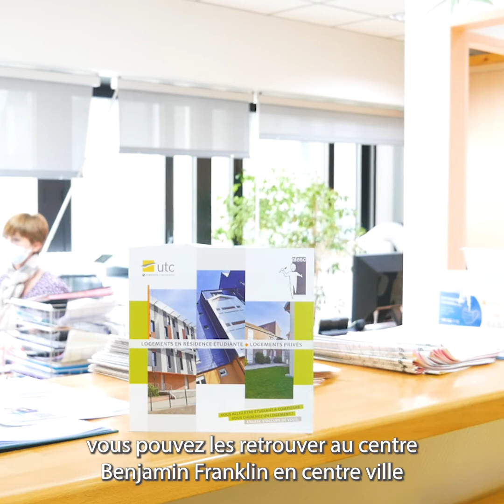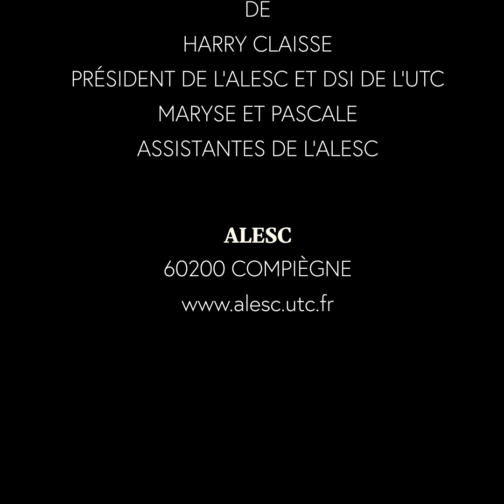WorkFlo and Co et l' ALESC - Une association de logements étudiants essentielle à Compiègne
Cette association aide les étudiants et les stagiaires du territoire de Compiègne, quel que soit leur établissement scolaire, à se loger.

Elle intervient sur deux grandes actions :
* la gestion de 3 résidences
* l’interface entre les bailleurs privés et les étudiants (plus de 1000 logements privés).

Par le biais de ses résidences et de son fichier de logements privés, l’ALESC héberge plus de la moitié des étudiants de Compiègne.